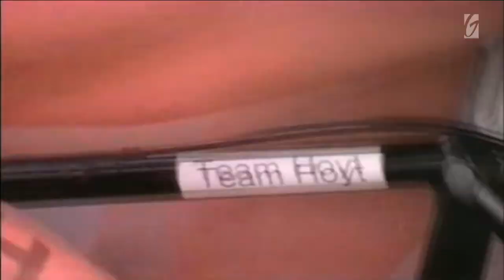A PICTURE OF GRACE Robert Morris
Grace demonstrated by father enabling his disabled son.